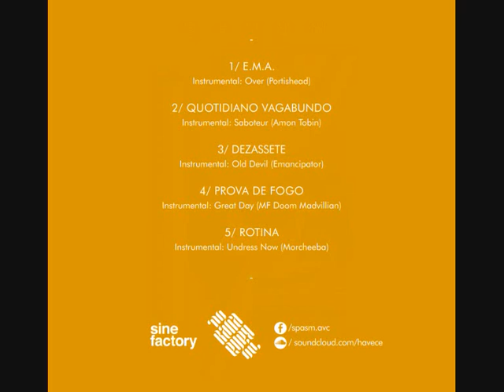Spasm - Quotidiano Vagabundo